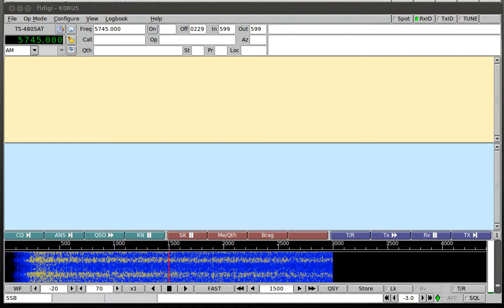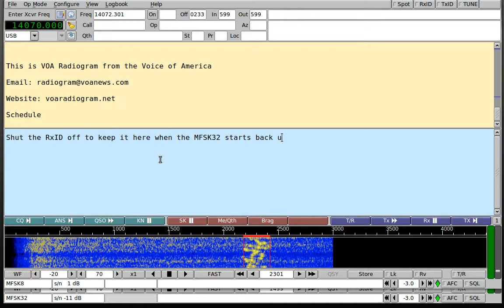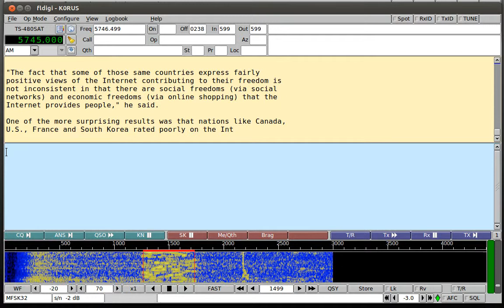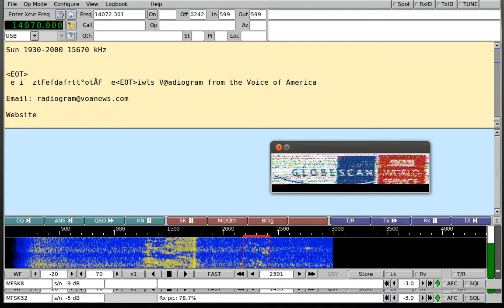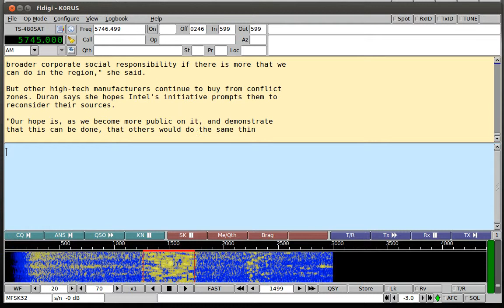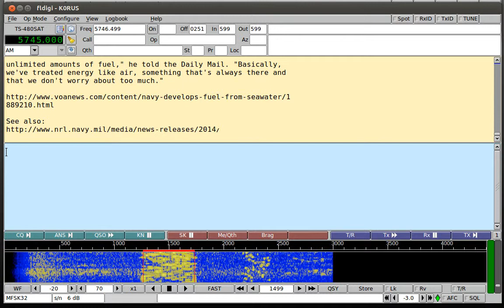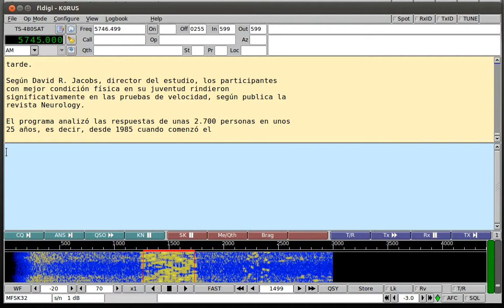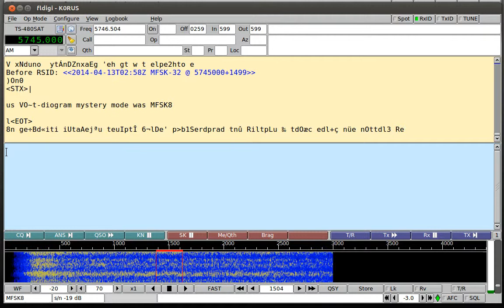VOA Radiogram 20140413 0230 UTC 5745 kHz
Despite noise at 20 over 9, not a bad reception at all!  The pictures were a bit blurry but not horrible.  Good reception of the Mystery Mode as well - you can watch it while images are received.